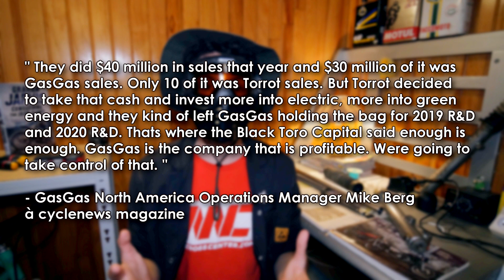KTM achète GasGas : la CATASTROPHE !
KTM vient d'acheter GasGas. Comment l'entreprise espagnole en est arrivée là, et quel est son avenir?

MOTOS:
💨 Gas Gas 300cc 2t 2011

Les Amateurs 2 Roues, c'est qui?

Cela fait 8 ans que je vous partage des vidéos principalement d'enduro mais aussi sur tout ce qui touche aux deux roues: 50cc, routière, supermotard, VTT, BMX, tests de produits, ... Les motos et le matos vidéo ont bien évolués depuis mes débuts mais je vous partage toujours les mêmes conneries: les grimpettes dans les bois, la découverte de nouveaux terrains, des rencontres, des chutes, ... , à travers des vidéos qui je pense sont bien travaillées :)

Si tout cela vous plait je vous invite à vous ABONNER pour suivre les vidéos qui sortent régulièrement ainsi qu'à nous SUIVRE SUR FACEBOOK ou INSTAGRAM pour plus de contenu (photos, annonces, ...) !